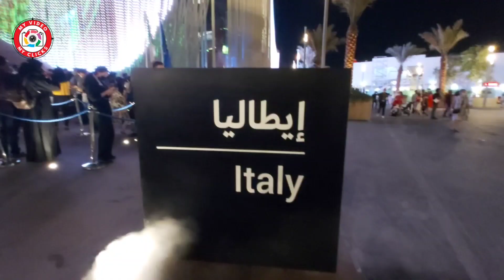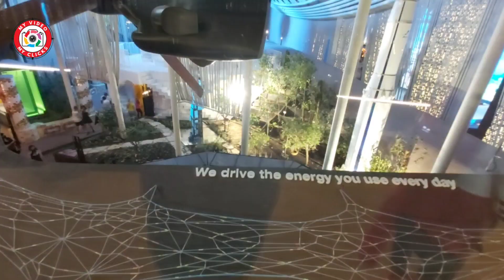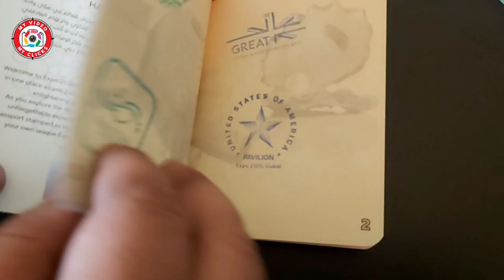Italy Pavilion | Italy Pavilion Expo 2020 Dubai | Italy Pavilion Expo Full Tour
Expo 2020 (Arabic: إكسبو 2020) is a World Expo, currently hosted by Dubai in the United Arab Emirates from 1 October 2021 to 31 March 2022. Originally scheduled for 20 October 2020 to 10 April 2021, it was postponed due to the COVID-19 pandemic. Despite being postponed, organizers kept the name Expo 2020 for marketing and branding purposes. The Bureau International des Expositions (BIE) general assembly in Paris named Dubai as the host on 27 November 2013.